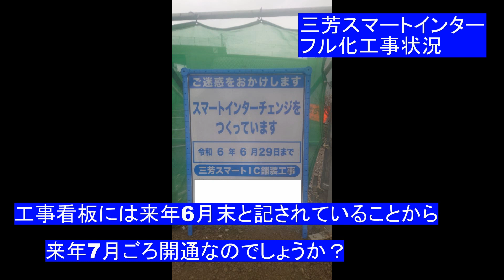三芳スマートインターチェンジ フル化工事進捗状況 2023年6月版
制作ツール
music Driving-wind
Google earth Maps Studio